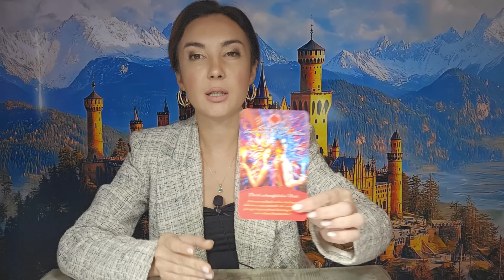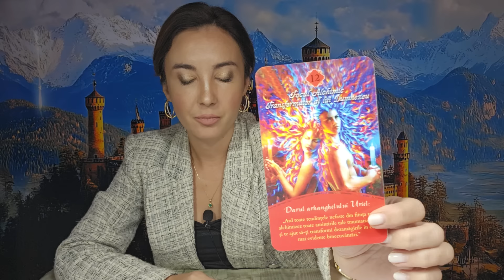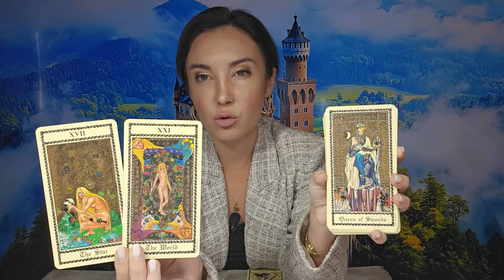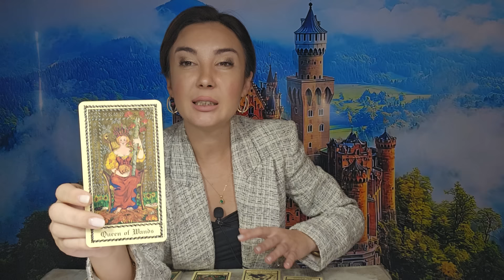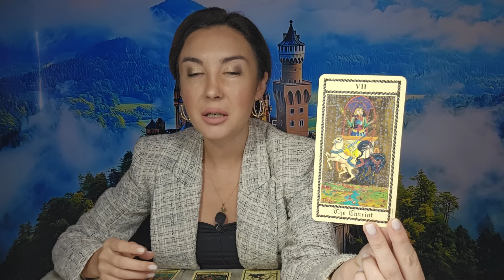𝗥𝗔𝗖 ♋️ 𝗢𝗖𝗧𝗢𝗠𝗕𝗥𝗜𝗘 𝟮𝟬𝟮𝟰 🔮 𝗨𝗡 𝗦𝗙𝗔̂𝗥𝗦̦𝗜𝗧 𝗞𝗔𝗥𝗠𝗜𝗖! 𝗟𝗨𝗠𝗘𝗔 𝗘 𝗔 𝗧𝗔, 𝗗𝗔𝗥 𝗔𝗖𝗖𝗘𝗣𝗧𝗔̆ 𝗦𝗖𝗛𝗜𝗠𝗕𝗔𝗥𝗘𝗔!